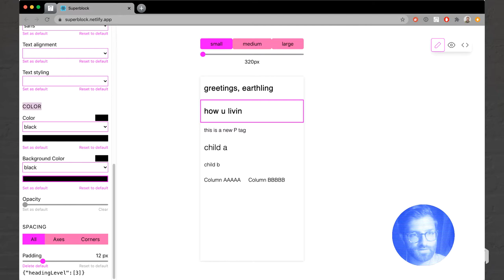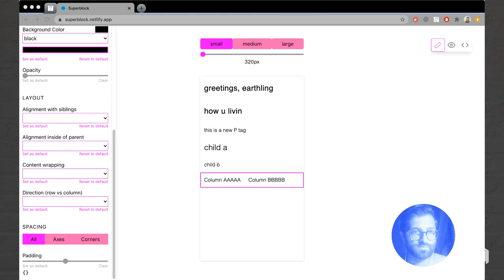015 superblock - slight sidebar improvements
Hey, all!

Not a ton in the way of new features today. I added some actual headers for the various side pane sections. Hopefully it's a little more clear which props are going to change the typography and which are going to affect the colors of the element, etc.

A lot of my time today was spent spinning my wheels on adding images to the site. I think that it'll be not-too-difficult to add images to the site, but making the images load in a pretty way was a little more complex than I had anticipated. I might just dive in on the uploading part tomorrow, but we shall see!